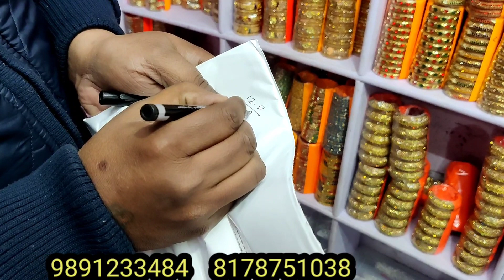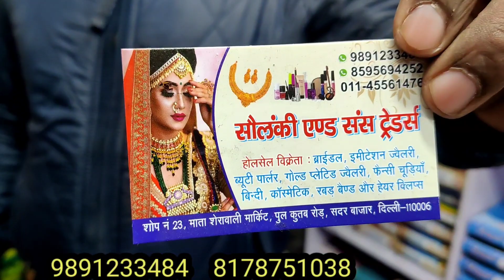10000 लगाकर ₹200000. कमाओ। latest new business idea 2023 । small business idea ।new business idea।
10000 लगाकर ₹200000 महीना कमाओ। new business idea 2023 । small business idea ।new business idea।

SOLANKI AND SONS TRADERS
PULL QUTUB ROAD DHELI SADER BAZAR 110006

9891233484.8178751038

WHOLESALE COSMETIC MARKET IN DELHI
BRANDED COSMETIC SHOP
CHEAPEST COSMETIC MARKET
COSMETIC JEWELLERY MARKET
JEWELLERY MARKET IN DELHI
JEWELLERY WHOLESALE SHOP
BRANDED JEWELLERY